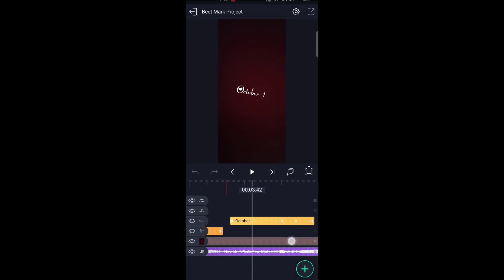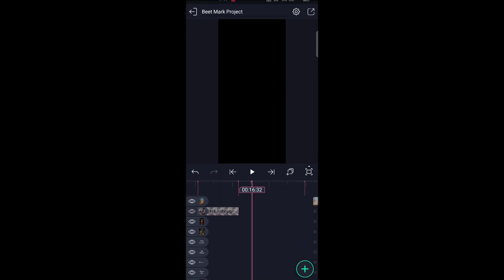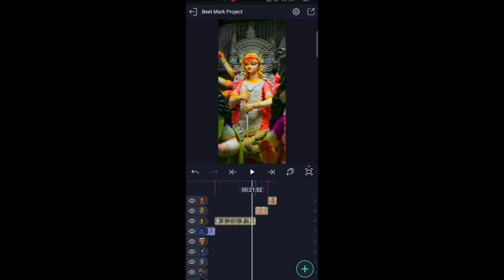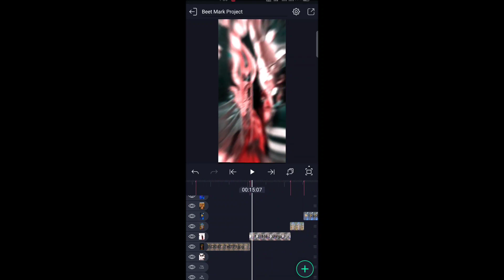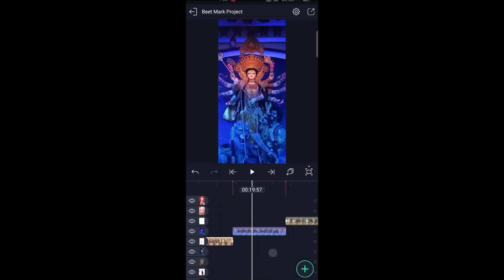Alight Motion Navratri Status Editing | Navratri Coming Soon Video Editing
Durga puja video editing alight motion | Navaratri special editing | Alight motion new video editing

Navratri video Editing Alight Motion | Durga Puja video Editing Alight Motion|Mk Screen

Navratri coming soon status video editing | Alight motion Navratri video editing | Durga puja status editing

1. Beat mark

2. Shake effect

durga puja alight motion video editing
durga puja status editing alight motion
alight motion
Bhojpuri navratri status
Main balak tu mata sherawali status editing
hey kalratri kalyani status video
uncha hai bhawan unchi mandir status
jubin nautiyal status
jubin nautiyal bhakti song status